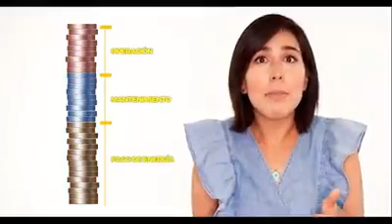DIFUNDEN VIDEO PARA EXPLICAR COSTO REAL DE “ILUMINAMOS CHIHUAHUA”